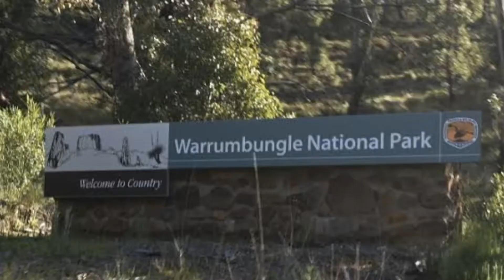Warrumbungle National Park Run 2020